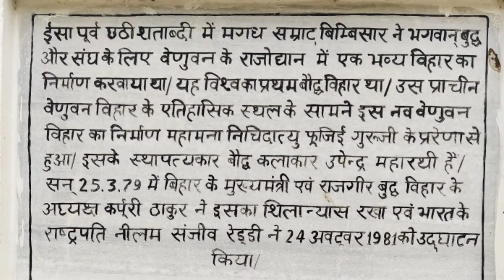Japanese Temple, Rajgir, Nalanda, Bihar, India